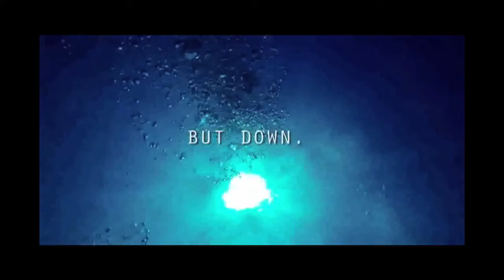NewsCenter Tuesday 4/10/2018 - Elkhart Central High School